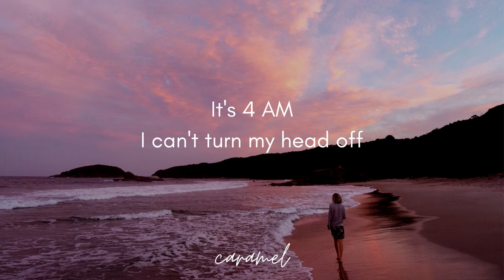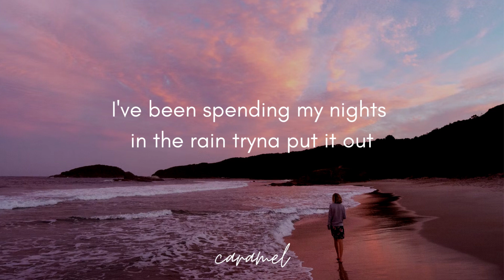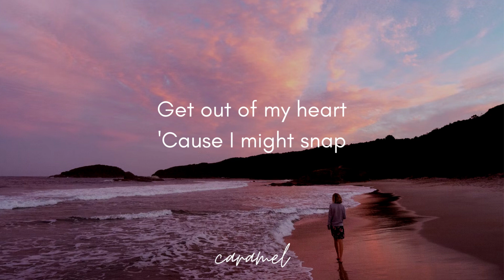SNAP - Rosa Linn (Lyrics)